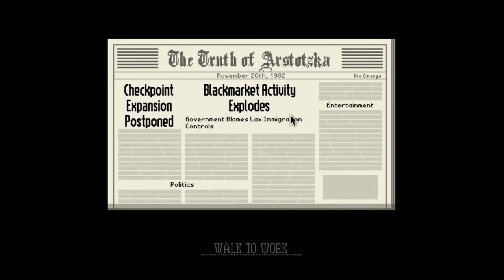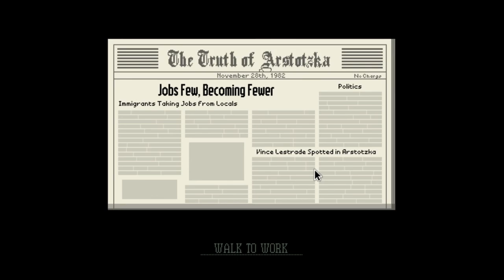Papers Please... PT 2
Welcome back everyone to another episode of Papers Please.
In this episode we are getting a bit better and know how to do some things but i do keep forgetting how to do some things but hopefully the next episode is better.

Thank you all so much for watching, i hope you like the video as much as i did, be sure to check out my channel on EmLoves Gaming and see all the games i have played this year. Thank you all again.